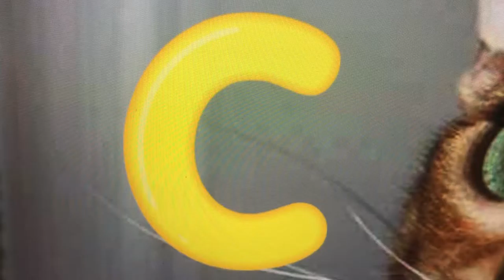the C says...